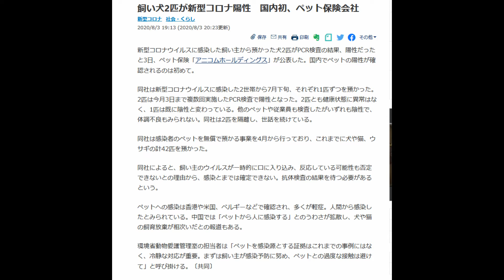【可愛いシェルティ】わんちゃんも感染！？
ご依頼はチャンネルトップページの概要からメールアドレスにてご連絡ください。